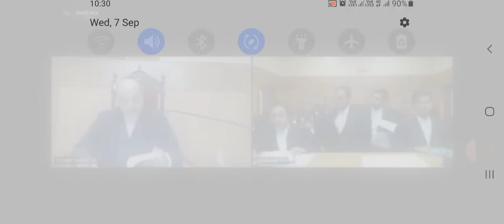HON'BLE MR. JUSTICE SA DHARMADHIKARI 07.09.2022